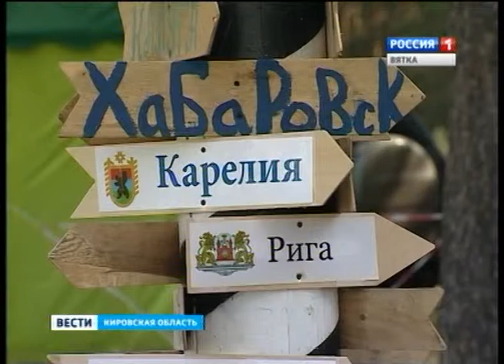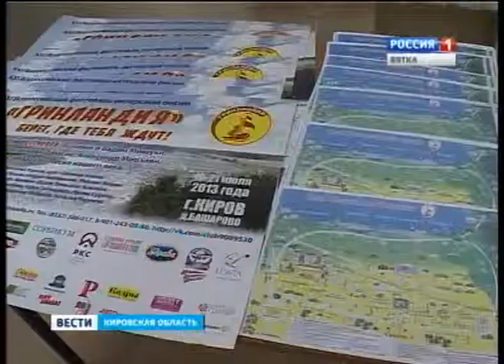Скоро Гринландия (ГТРК Вятка)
Меньше двух недель остается до одного из самых крупных фестивалей бардовской песни в России - Гринландии. Вот уже более двадцати лет на фестивальной поляне в Башарово собираются исполнители и любители авторской песни.